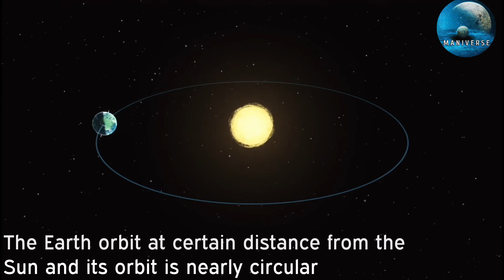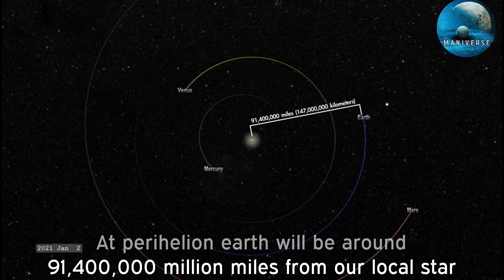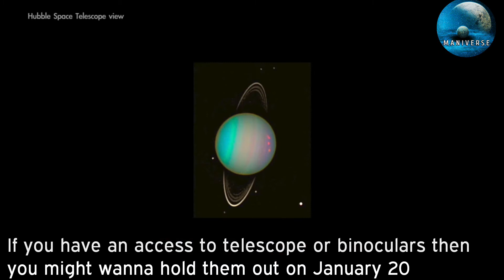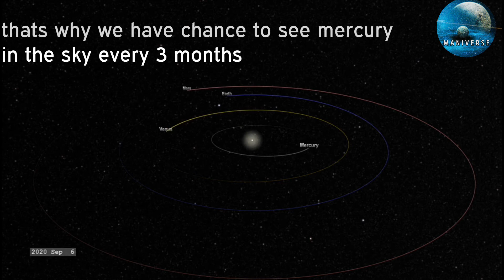Astronomical Events of January 2021 | Quadrantids Meteor shower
This astronomy events of celestial events contains dates for notable celestial events including moon phases, meteor showers, eclipses, oppositions, conjunctions, and other interesting events. Most of the astronomical events can be seen with unaided eye, although some may require a good pair of binoculars for best viewing.

Credits::
Clips: Pixabay, NASA, ESA, JPL, Shutterstock